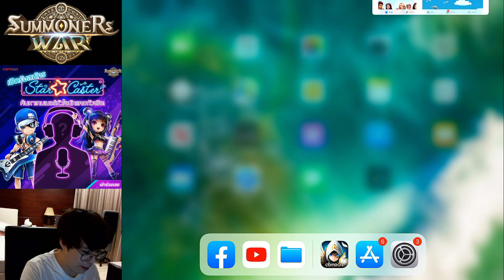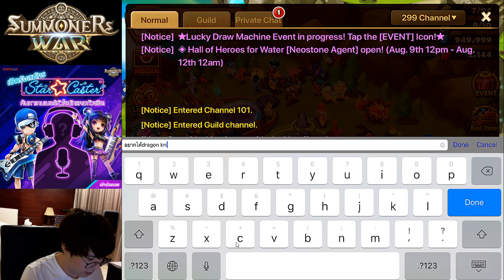Summoners War | เปิดสกอร์ + หินมโนซักหน่อย DK ไฟ มาเกิดบ้านผมเถิดพลีส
ดาว์นโหลด Summoners War มาเล่นได้ที่นี่เลย

ดูข้อมูลเพิ่มเติมกิจกรรม Star Caster ได้ที่นี่เลยครับ